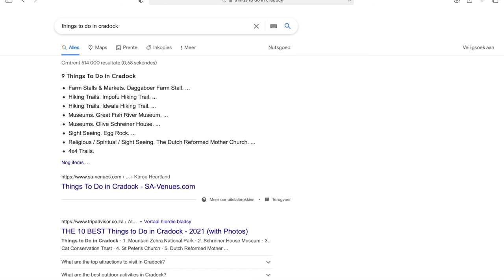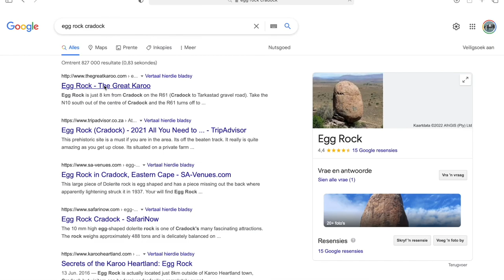Die Roete van die Cloetes - Cradock (Egg Rock)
In hierdie video soek ons die "Egg Rock" in Cradock.